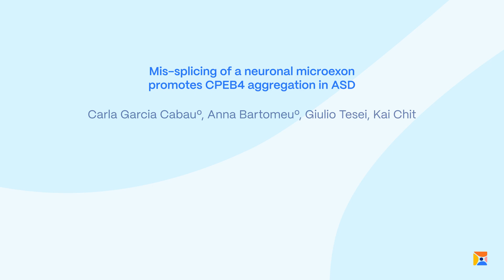Key breakthrough in autism: pivotal role of CPEB4 condensates revealed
A study by @IRBBarcelona unveils how the lack of a fraction of the CPEB4 protein causes a decrease in the expression of genes that are crucial for neuronal development.

Published in the journal @nature, the study opens new avenues for the development of targeted treatments for autism.

Watch Dr. Carla Garcia-Cabau, first author of the study together with Dr. Anna Bartomeu, explain the research work.

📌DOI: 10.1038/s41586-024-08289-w